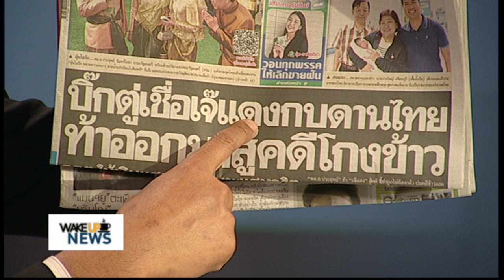Wake Up News - 'บิ๊กตู่' ไม่ทราบ 'เจ๊แดง' หนีนอกประเทศ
พล.อ.ประยุทธ์ จันทร์โอชา นายกรัฐมนตรีและหัวหน้า คสช. กล่าวเมื่อวานนี้ (18 ธ.ค.61) ที่ทำเนียบรัฐบาล เกี่ยวกับกระแสข่าวการตรวจสอบทุจริต จำนำข้าวล็อต 2 รวมถึงกระแสข่าว ที่นางเยาวภา วงศ์สวัสดิ์ อดีตแกนนำพรรคเพื่อไทย อาจมีส่วนเกี่ยวข้อง และ หลบหนีไปต่างประเทศแล้ว ว่า

'หลังจากที่มีข่าวเจ้าหน้าที่กำลังดำเนินการตรวจสอบอยู่ และเท่าที่ตรวจสอบก็ยังไม่พบตัว แต่ตนก็ไม่ทราบว่าไปอยู่ที่ไหน ก็คิดแต่เพียงว่ายังคงหลบอยู่ในประเทศไทย แต่ถามว่าทำไมต้องหลบ เมื่อยังไม่มีการดำเนินการอะไรทั้งสิ้น ไม่ต้องไปกลัว ถ้าคิดว่าตัวเองทำถูกต้องตามขั้นตอนของกฎหมาย ก็สู้คดีไปทุกอย่างก็จบ ต้องมีความมั่นใจในตรงนี้'